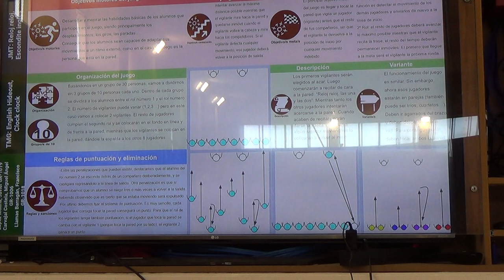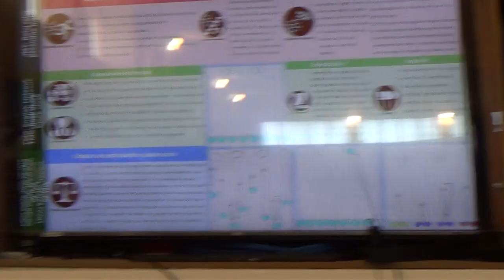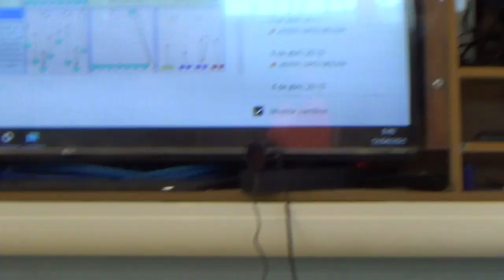Reloj-reloj o escondite inglés 00182